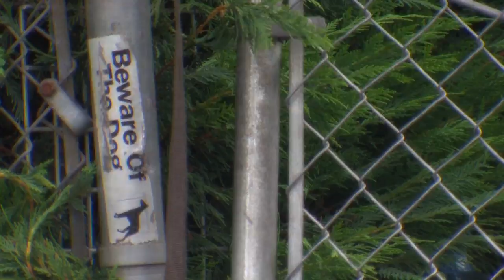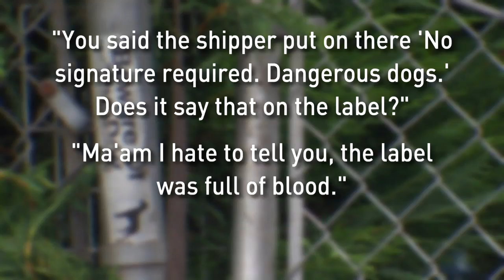UPS drivers attacked by putbulls